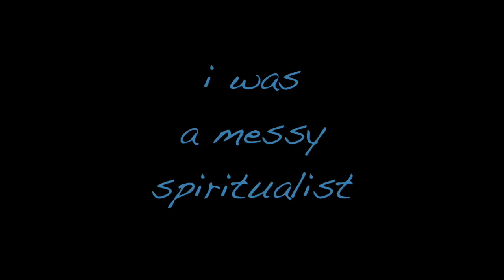Tribute to Aleister Crowley